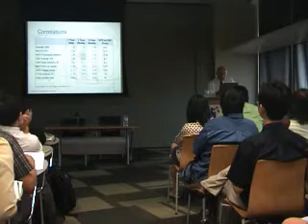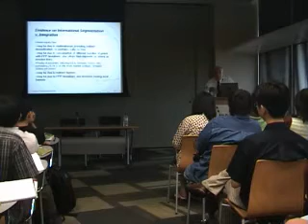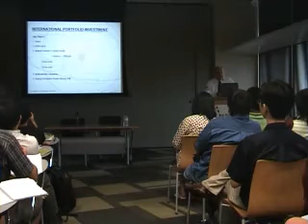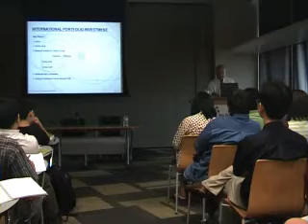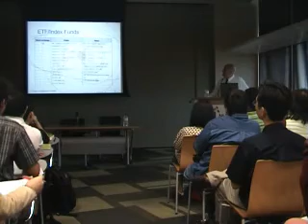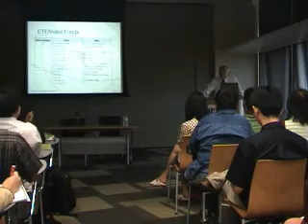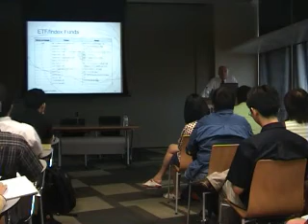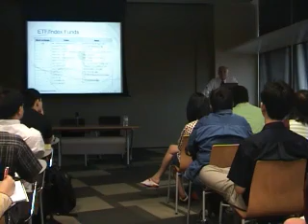Globalization of Financial Markets: Asset allocation Part 1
What's happening in the international market? What does g